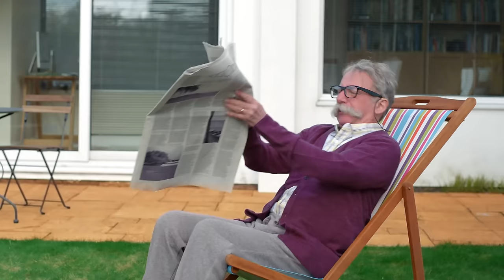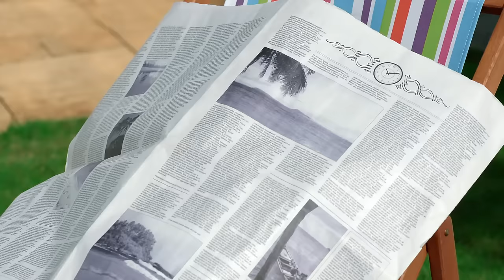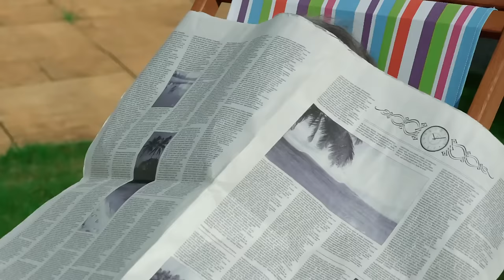Mischief Unleashed: Twirlywoos On The Loose!